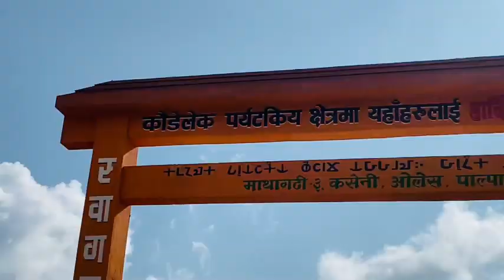पाल्पा जिल्लाको सवै भन्दा अग्लो पहाड ( Tallest hill of palpa District )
highest peak of nepal

highest mountain nepal

highest peak of world

highest mountain of 🌎